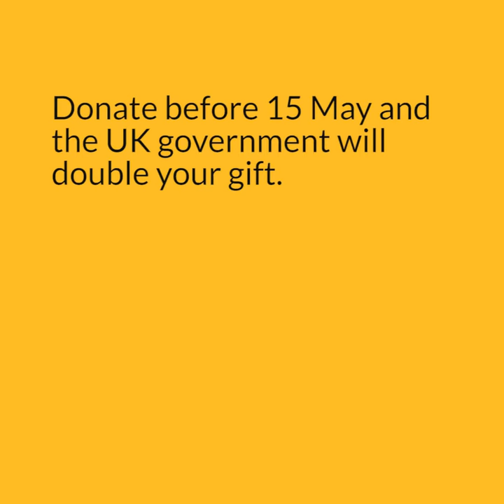Out of sight, out of mind?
Bibie (above) lives with her family in a remote Tanzanian community. Her village is at the end of miles of dirt tracks, past dense cashew orchards, in an extremely secluded part of Tanzania. We only found Bibie’s family because a local woman told us how to reach their house. Otherwise we’d never have known that they were in agony with trachoma.

Donate before 15 May and your donation will be matched by the UK government.